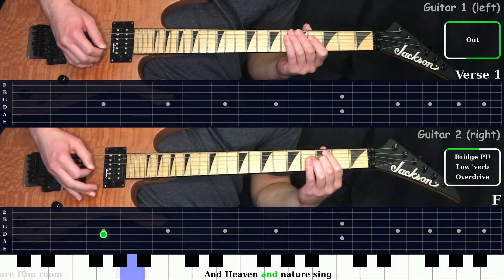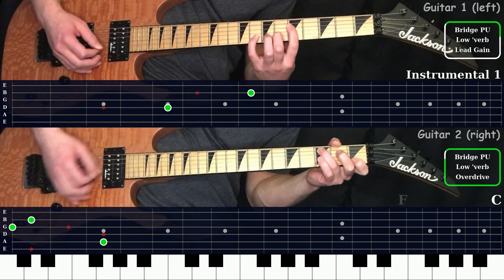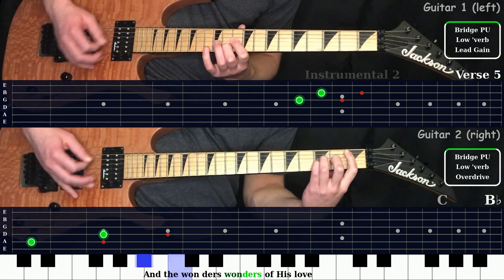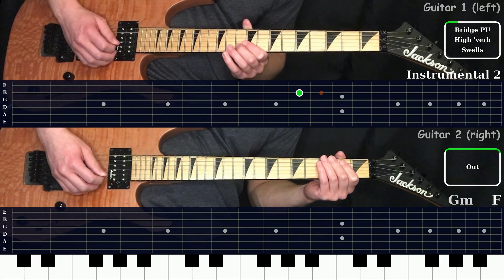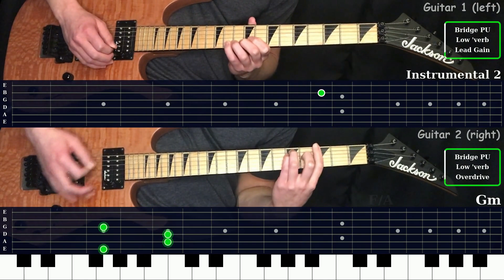Joy To The World - Jeremy Riddle | Electric Guitar Playthrough (With Fretboard Animation)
Timestamps:
0:00 - Verse 1
0:32 - Instrumental 1
0:44 - Verse 2
1:15 - Instrumental 1
1:27 - Verse 3
1:58 - Instrumental 1
2:11 - Verse 4
2:54 - Verse 5
3:24 - Instrumental 2
3:50 - Verse 6
4:08 - Instrumental 2
4:32 - Bridge 1
4:58 - Bridge 2
5:10 - Bridge 3
5:24 - Instrumental 2
5:50 - Ending